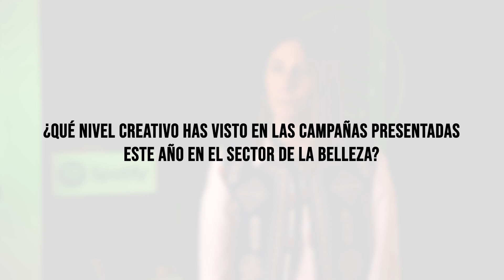Entrevistas jurados Best!N Beauty. SANDRA JUAN - Etnia Cosmetics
El jurado, integrado por 25 miembros procedentes de marcas y agencias, seleccionó las piezas ganadoras de esta III edición del certamen, en una reunión celebrada el pasado 18 de mayo en las oficinas de Spotify en Madrid.

Entrevistas al jurado de los Best!N Beauty&Care 2023:
Sandra Juan
ETNIA COSMETICS
CMO